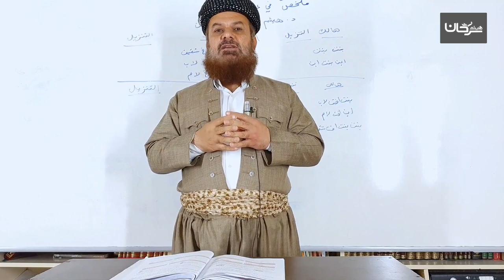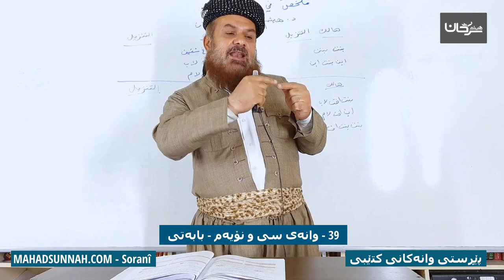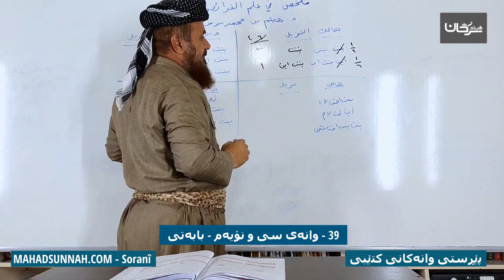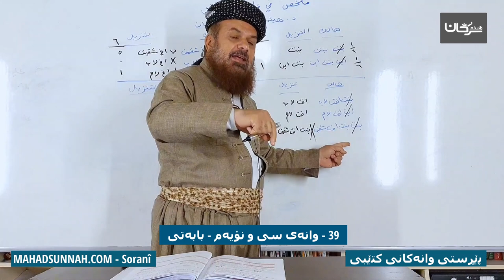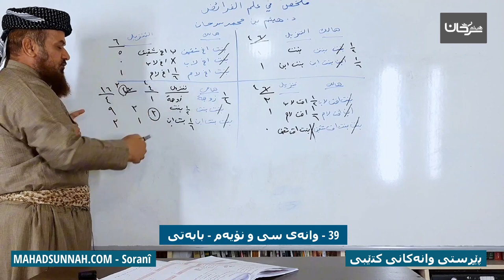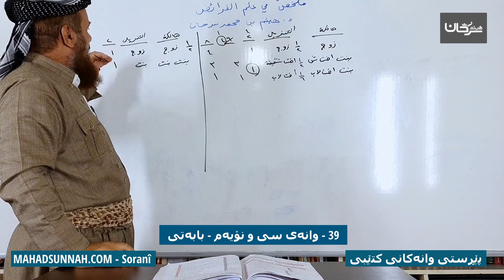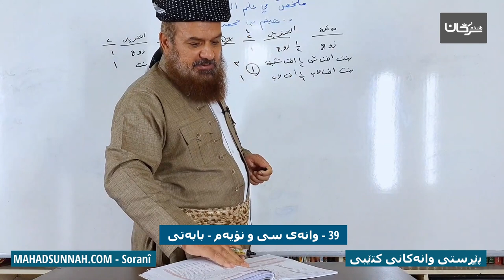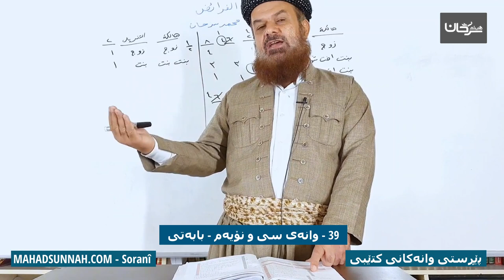39 وانەی سی و نۆیەم بابەتی ميراث ذوي الأرحام